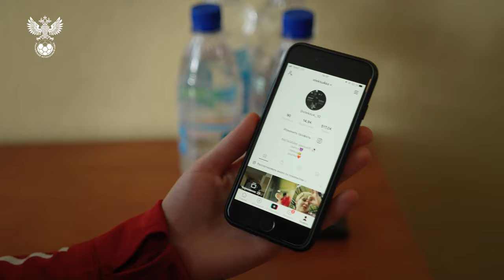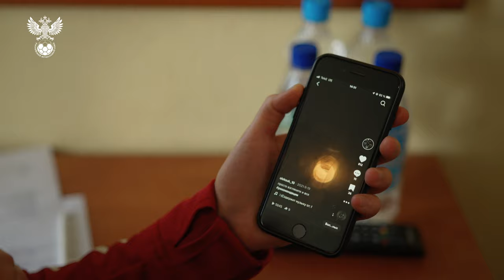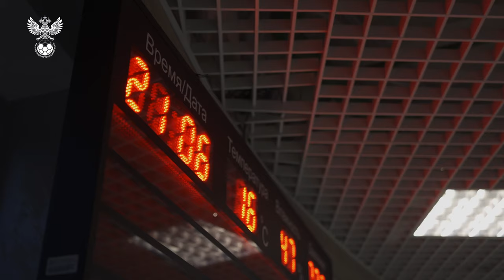Сборы. День 1. Встречаем новичков!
⚡️ Осторожно, много новых имён. Знакомимся с составом женской сборной на ближайшие сборы. Кто фанат Тик-Тока? Кто любит пошутить? Смотрите в нашем видео!